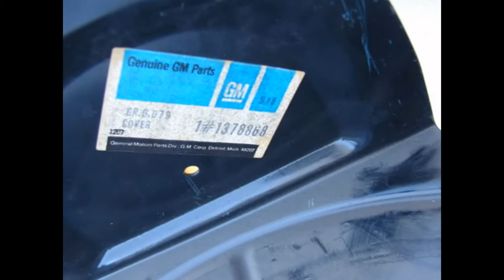1378868 NOS GM FLYWHEEL COVER 1968 1969 1970 1971 1972 1973 BUICK SKYLARK GS 350 1967